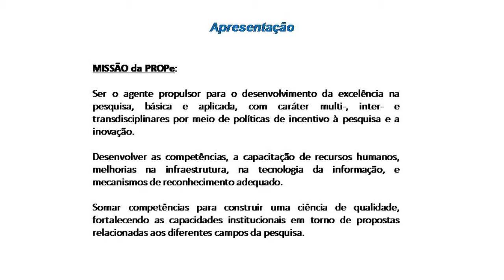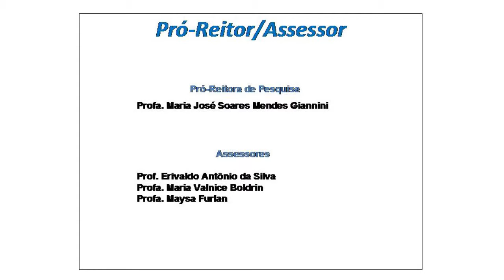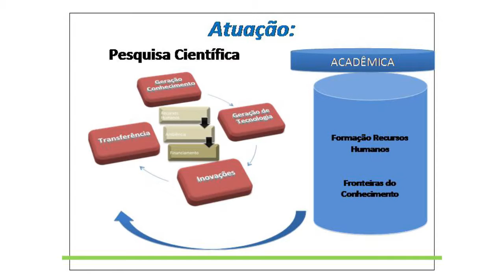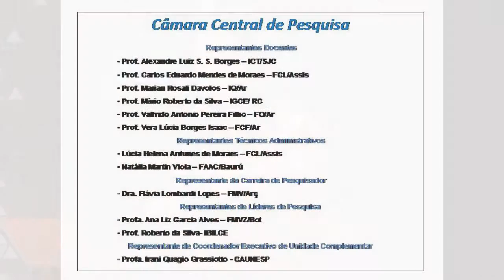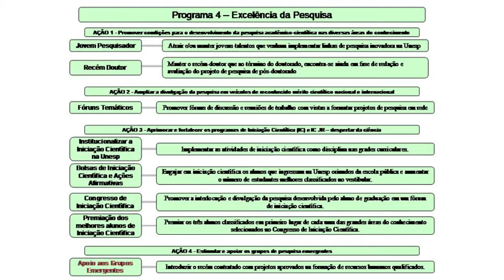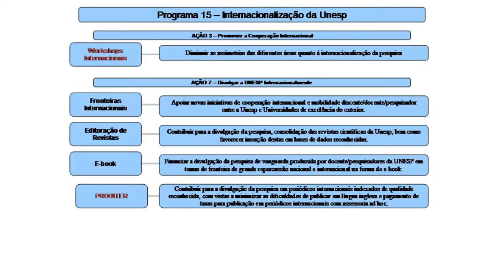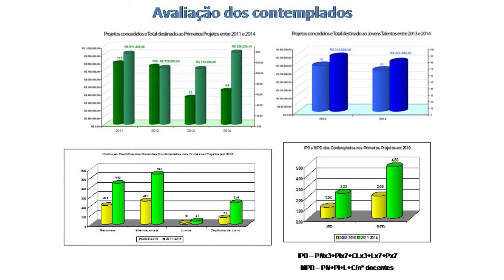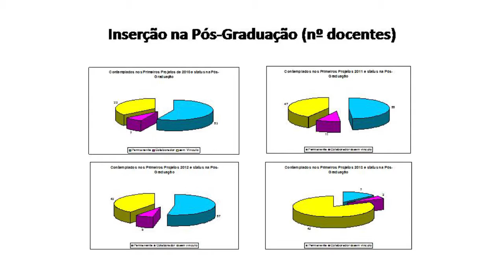Pró-Reitoria de Pesquisa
A Pró-reitoria de Pesquisa tem por missão programar, orientar, coordenar e supervisionar as atividades de pesquisa no âmbito da Universidade. Dessa forma, busca dar apoio aos pesquisadores, desde a graduação, e grupos de pesquisa, por meio de programas inscritos no PDI. Entre as iniciativas da pró-reitoria, a assessora Maysa Furlan falou do programa Primeiros Projetos, que oferece subsídios para o desenvolvimento de projetos de pesquisa e formação de recursos humanos para recém-contratados com titulação de doutor obtida a partir de 2008.